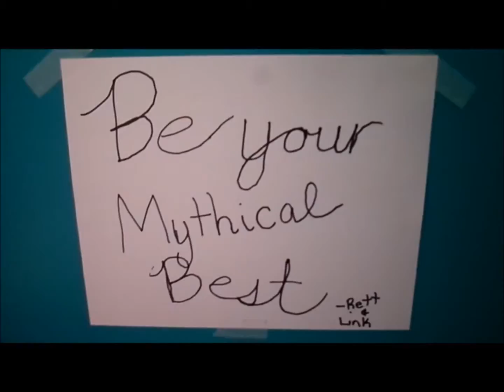Jakk Gave Me A Tattoo!!